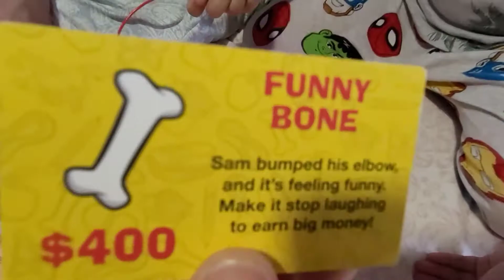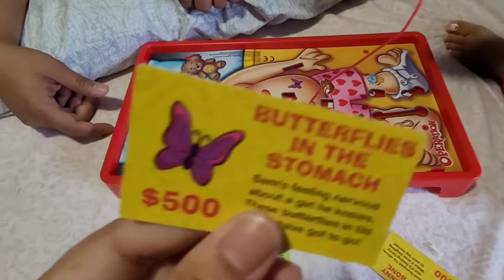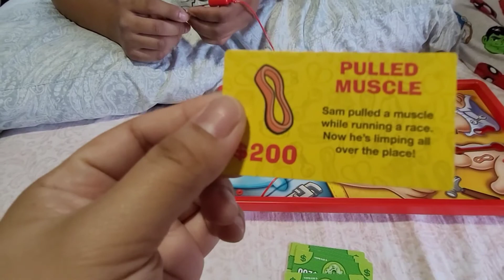FAMILY FUN GAMES || PIE FACE || OPERATION || Hermano Family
Pie Face Showdown and OPERATION! We're sooo late into this but it was still super fuuuunnn!!! Hope you guys enjoyed watching it!